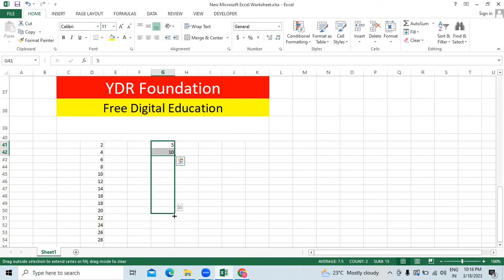EXCEL SHORTCUT || YDR FOUNDATION